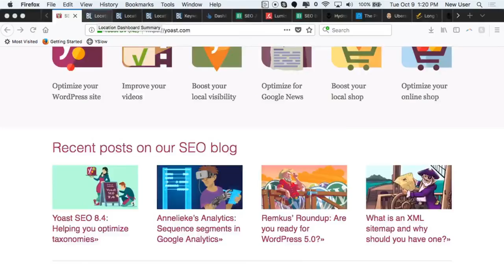SEO Agency Overview Video - The Platform Shop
A fast & furious video tour through our agencies client services.  See screenshots from actual web design, SEO, and content marketing processes.